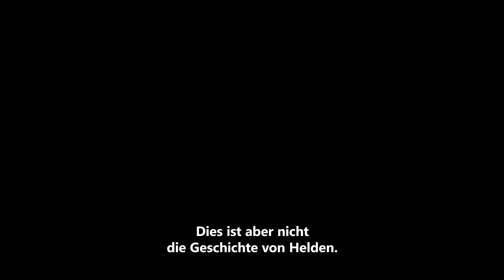Fable Legends - E3 2015 Trailer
Fable Legends ist das lang ersehnte nächste Abenteuer der Serie. Spielt "For Free" mit euren Xbox Dudes und euren Kollegen am Windows 10 PC!